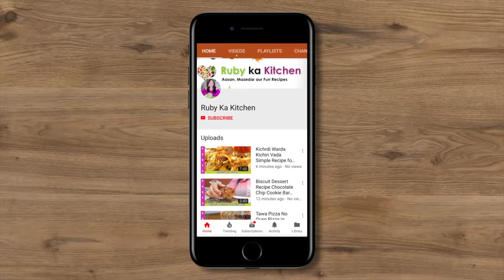Humari Purani Family Favorite Recipe Gujrati Khaman Dhokla Recipe in Urdu Hindi - RKK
Ye hai humari old family recipe kaman dhokla ki. Umeed hai aapko pasand ayegi!